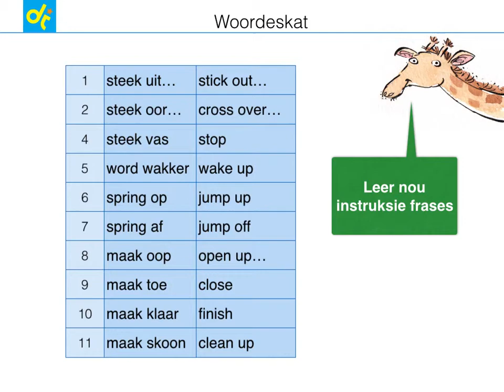WS_G4_4_2